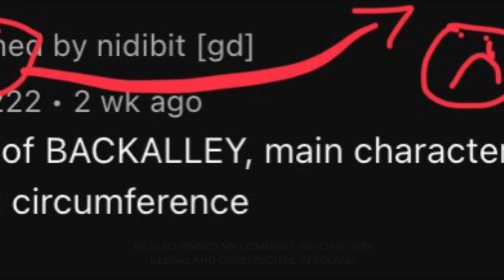Exposing Nidibit. (Again.)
for GOOD this time 😡